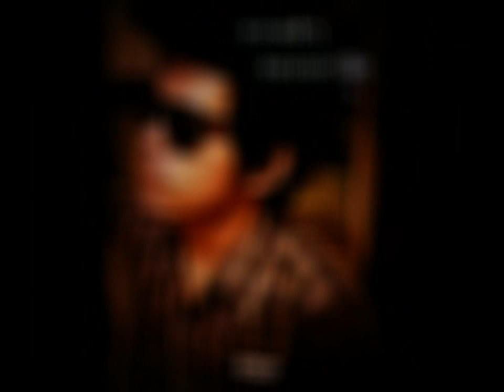Jeep - Little Cover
ผมทำดนตรีเองทุกอย่างครับ ^^